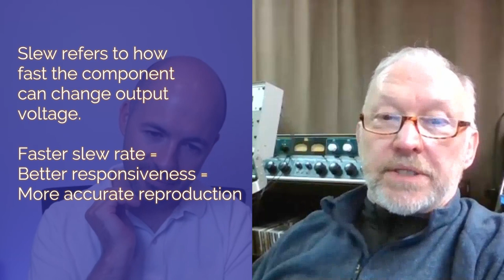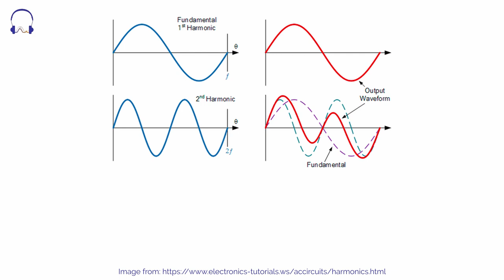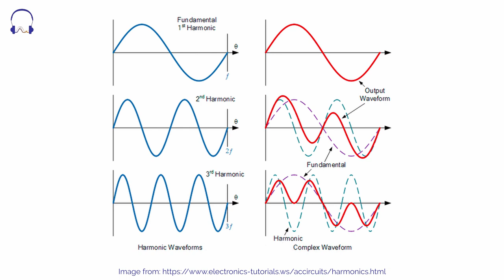Interview with Bottlehead - Part 1: Busting Tube Myths & How Bottlehead Began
PASSION FOR SOUND GEAR LIST

Primary DAC: Chord Qutest
Secondary DAC for active speakers: Topping D50s upgraded with Muses02 op-amp
USB cables: AudioQuest Diamond and AudioQuest Coffee

Active Speakers
Bang & Olufsen BeoLab 3 Speakers

Headphones
Open: Meze Audio Empyrean (may or may not be available at this link)
Open: Focal Clear
Closed: AudioQuest NightOwl Carbon (these may have been discontinued)
Closed: Meze Audio 99 Neo

Portable
Phone: Samsung Galaxy S10+
DAC for phone: Audioquest Dragonfly Cobalt
Digital audio player: Pioneer XDP-300R

Earphones
Noble Kaiser 10 custom IEM (discontinued) - universal version available via Drop
Campfire Audio Andromeda (may or may not be available at this link)
FitEar ToGo! 334
SIMGOT EN700 PRO

Bluetooth Headphones